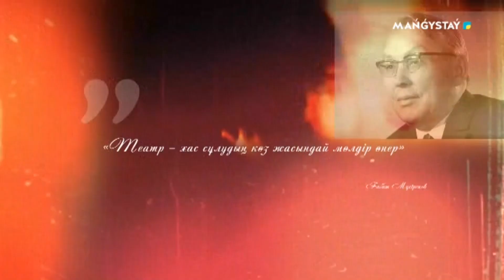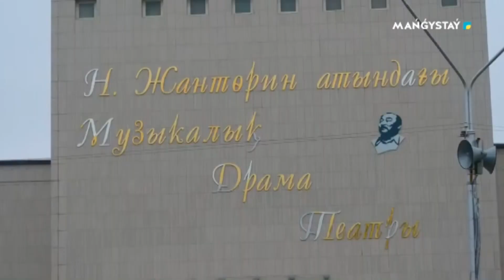Н Жантөрин музыкалық драма театрға 20 жыл!